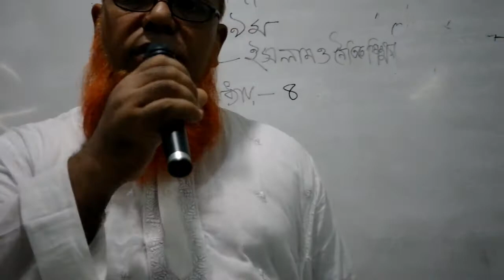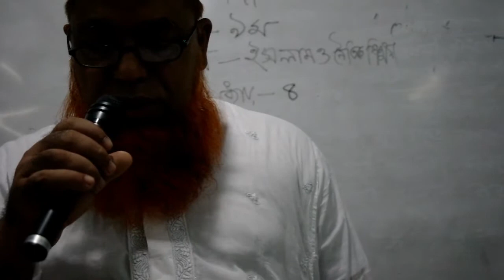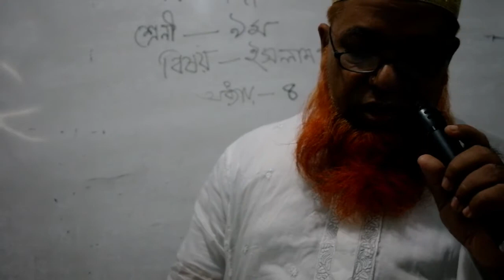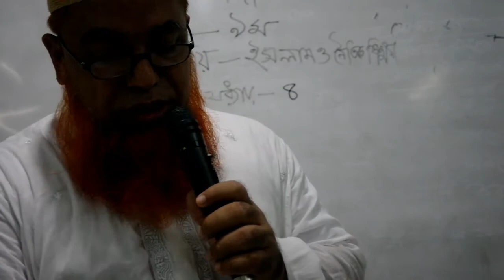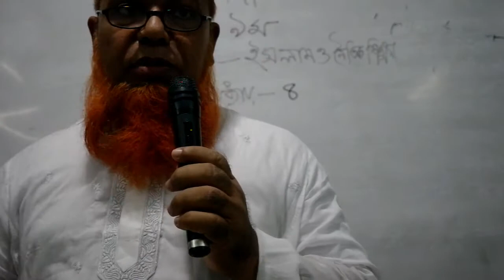CLASS - NINE ( ISLAM AND RELIGION STUDIES ) ABUL HOSSAIN . 05 . 07 . 2020 .